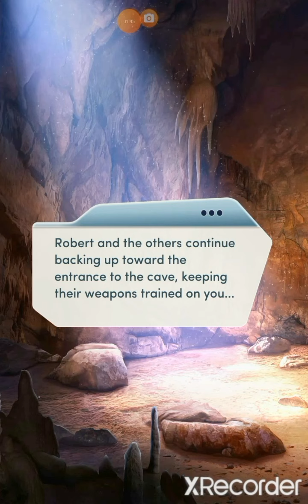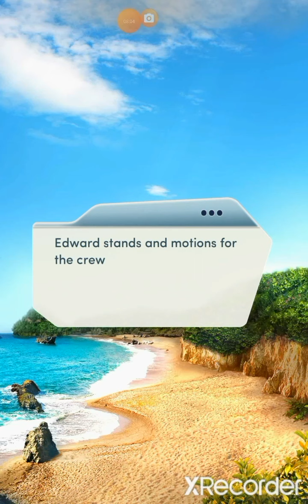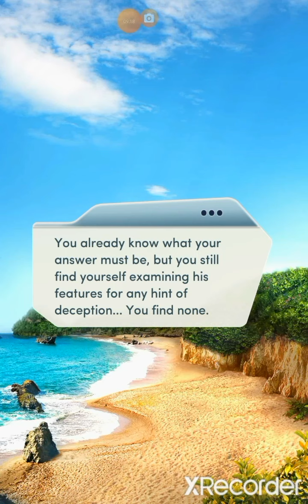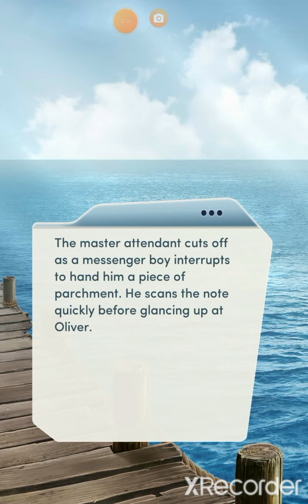🌊Distant Shores:Chapter 13-Friendly Fire🗺️🚃